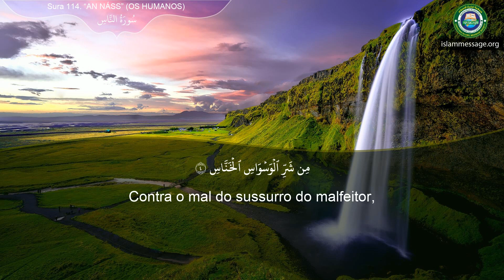سورة 114. الناس (ترجمة باللغة البرتغالية) | مشاري بن راشد العفاسي